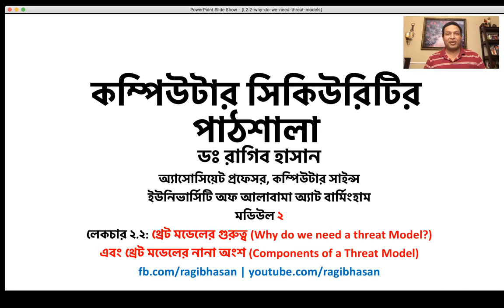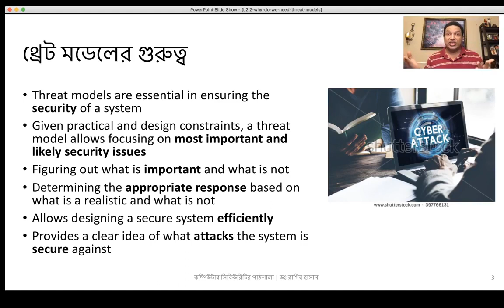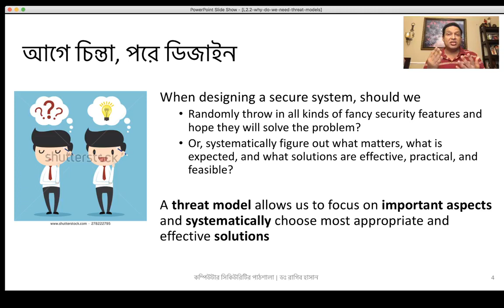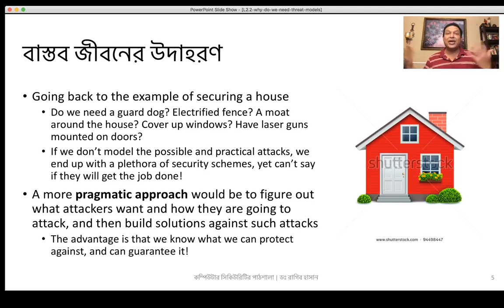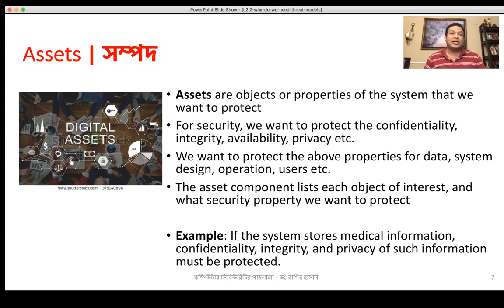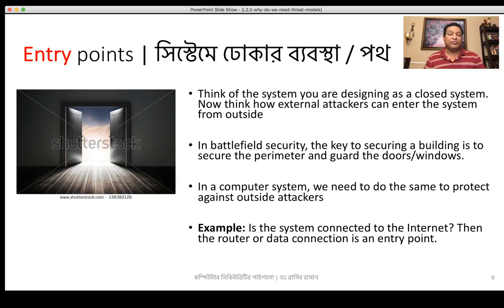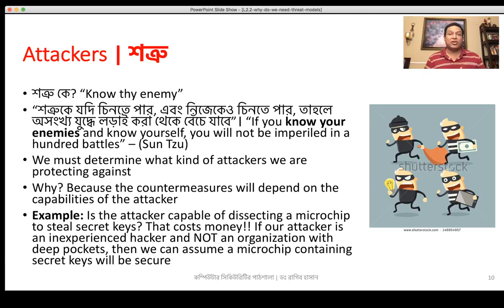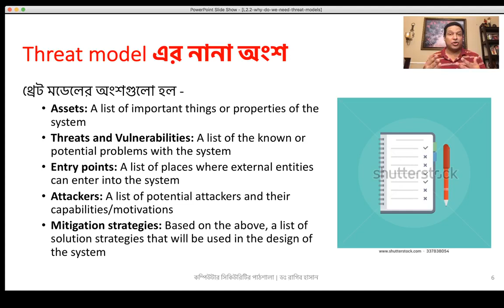কম্পিউটার সিকিউরিটির পাঠশালা লেকচার ২.২ থ্রেট মডেলের গুরুত্ব/ নানা অংশ Threat Model Imortance/parts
~ কম্পিউটার সিকিউরিটির পাঠশালা লেকচার ২.২ থ্রেট মডেলের গুরুত্ব এবং নানা অংশ ~
© ডঃ রাগিব হাসান
আজকে আমরা দেখব থ্রেট মডেল (Threat Model) কেন গুরুত্ব পূর্ণ এবং এতে কী কী অংশ থাকে।

প্রশ্ন থাকলে কমেন্টে জানান, পরের লেকচারে জবাব দিব।